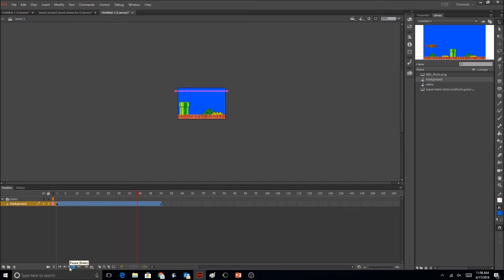Animate Lesson 5 Moving Background